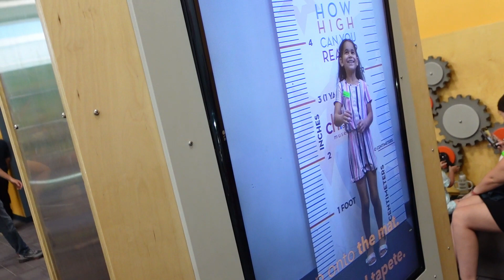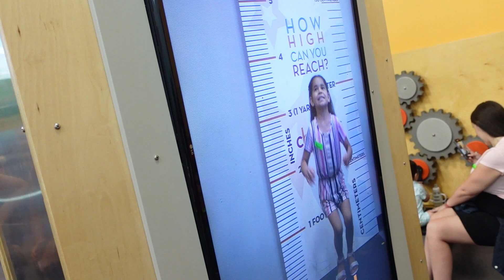El Dia Del Nino Part 2..